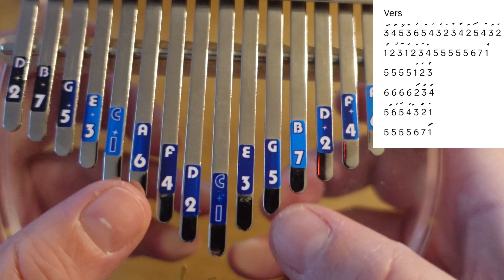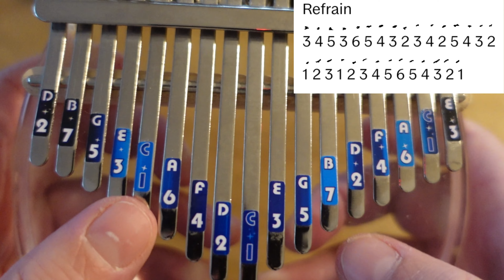Kalimba Stups der kleine Osterhase | Tutorial Spielen nach Zahlen